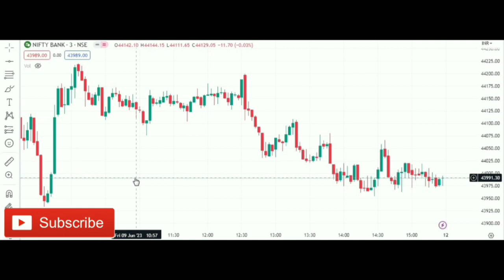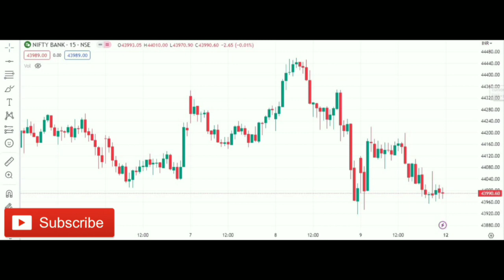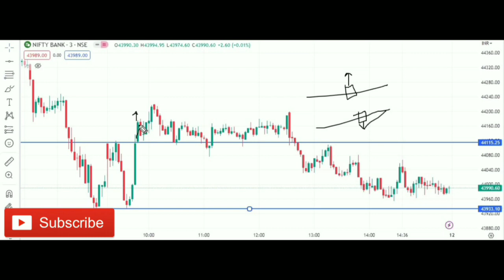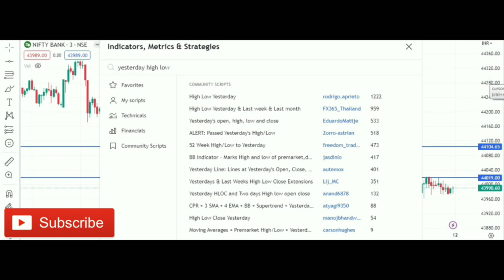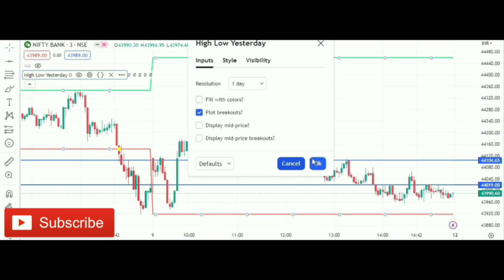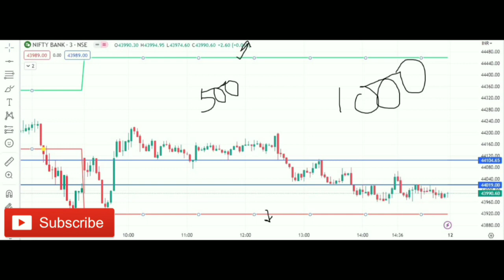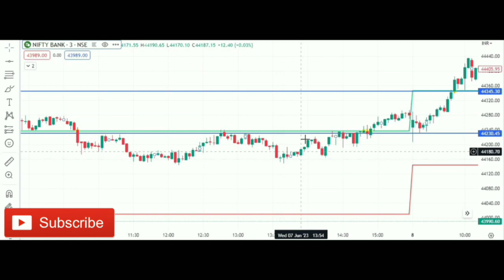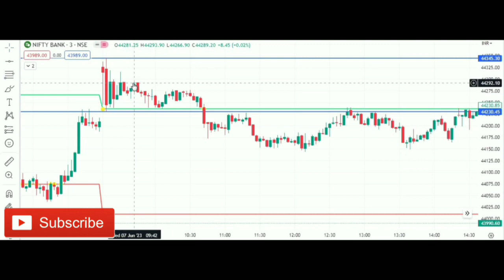Modified 3 30 Ka Trading Formula For Banknifty|3 30 Formula Fully Explained|3 30 K Paid Formula Free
Modified 3 30 Ka Trading Formula For Banknifty| 3 30 Ka Formula Fully Explained| 3 30 Ka Paid Formula Free

In this video i tried to provide you one Popular Intraday Trading Strategy for BANKNIFTY which is  3 30 Ka Formula For Banknifty which is quite popular on YouTube. I presented that Modified 3 30 Ka Trading Formula For Banknifty that Can Make You 100% Profitable over a period of time and which is one jaw dropping Techniqe For Beginners and this Daily Income Strategy is a Banknifty Simple Strategy which is a popular among most banknifty intraday traders and one can generate Daily 1-5% Intraday Return using this Modified 3 30 Ka Trading Formula For Banknifty trading strategy.

In this video i explained one very profitable Best Trend Following Intraday Trading Strategy For BANKNIFTY which is based on one popular paid formula which i provided completely free which is Modified 3 30 Ka Trading Formula For Banknifty. This 3 30 Ka Trading Formula For Banknifty Intraday trading Strategy is very helpful for beginner intraday traders, professional intraday traders, options traders as well as algo traders. The success rate of this strategy is almost 70-80%(I.e. the strategy is highly accurate and the accuracy rate of the strategy is almost 70-80%) in general. In this video i also explained how to use this Modified 3 30 Ka Trading Formula For Banknifty intraday trading Strategy and how to take confirmation using price action where to put stop loss and where to put targets. I explained the strategy with example. Don't skip the video otherwise you may miss some important information.

Topics Covered In This Video:
3 30 Ka Formula
Modified 3 30 Ka Formula
3 30 Ka Formula For Banknifty
3 30 Ka Formula Fully Explained
3 30 Ka Formula Banknifty Kya Hai?
Modified 3 30 Ka Formula Banknifty Kya hai?
3 30 Ka Paid Formula Free
3 30 Ka 2 Lacs Ka Formula Free
 3:30 Paid Trading Strategy
3-30 Trading Formula
MCX GURUJI BankNifty Trading Formula
Delhi Wale Guruji Ka Formula
Mcx Live Research 3-30 Formula
Banknifty
Nifty
Banknifty Options
Banknifty Breakout Trading Strategy
Intraday Trading
Intraday Trading For Beginners
Banknifty Intraday Options Trading Strategy
The momentum trader
The momentum trader chartink